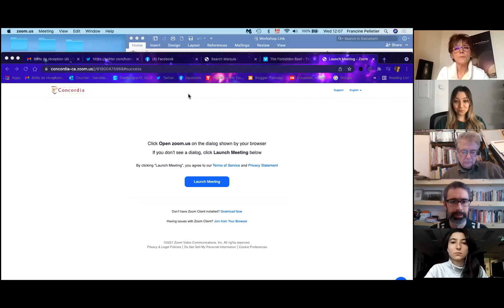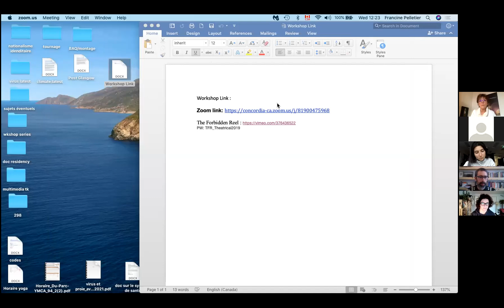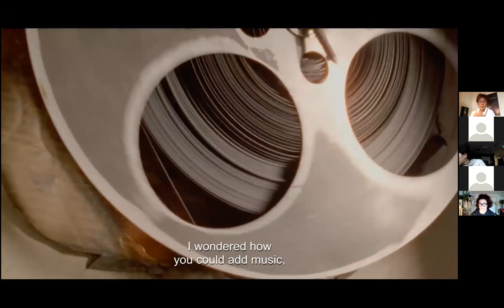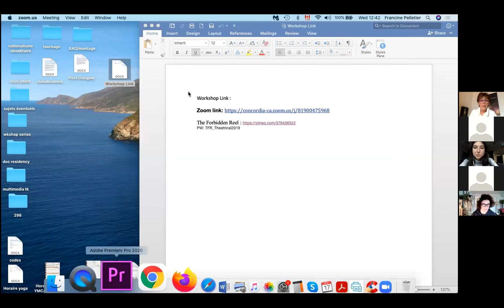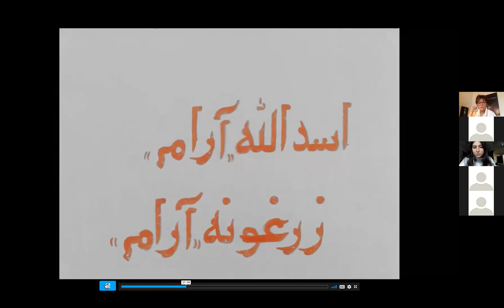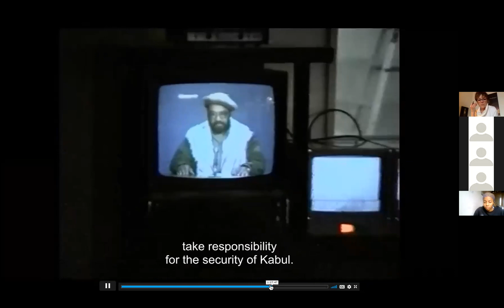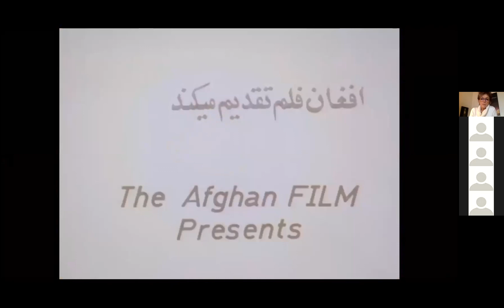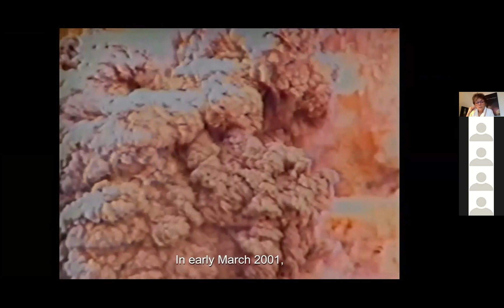Concordia Journalism: Francine Pelletier's Documentary Journalism Workshop Series (Fall/2)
Since she was named journalist-in-residence in fall 2020, Pelletier has been hosting virtual workshops every semester to increase the profile of documentary journalism within the department.

Her second workshop of the Fall 2021 semester “Back by popular demand: Documentary Wants You!", which was held on November 17 2021, we were joined with special guest Ariel Nasr, Afghan Canadian director of The Forbidden Reel, the story of how Afghan cinema was saved from destruction.